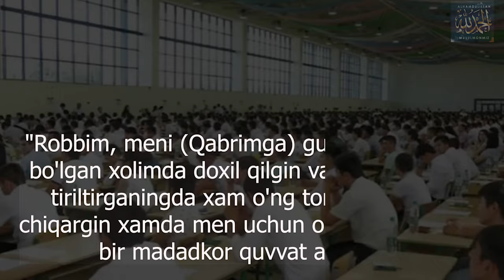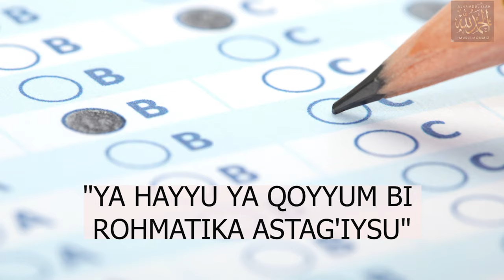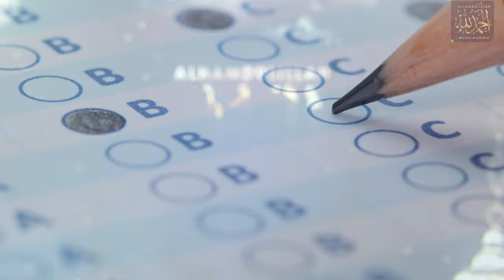Imtixon duosi | Imtihondan oldin o'qiladigan duo | O'qishga kirish duosi |yodlash uchun|IMTIXON2020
Imtihon vaqti o'qiladigan duolar